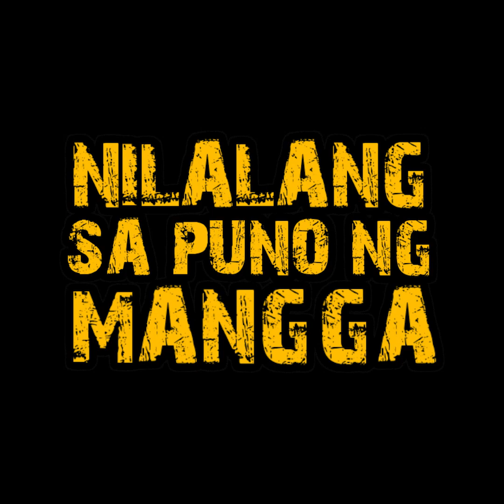NILALANG SA PUNO NG MANGGA HORROR STORIES | 2 True Horror Stories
NILALANG SA PUNO NG MANGGA HORROR STORIES | 2 True Horror Stories | SINDAK

STORY 1 - MANANANGGAL SA PUNO NG MANGGA
STORY 2 - WHITE LADY SA STA. MESA WAREHOUSE
STORY 3 - SHOWER ROOM GHOST ENCOUNTER